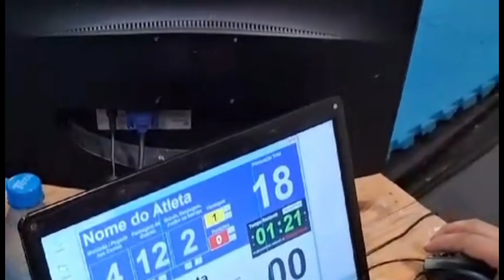PRIMEIRO CAMPEONATO DA HADASSA I DAVID E PEDRO LUTARAM I MOSTREI TUDO